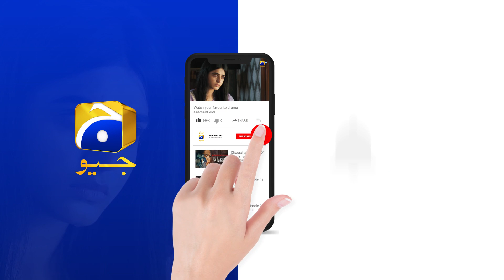Daraar Episode 29 | 𝗕𝗲𝘀𝘁 𝗠𝗼𝗺𝗲𝗻𝘁 𝟬𝟰 | Syed Jibran - Amar Khan | Har Pal Geo